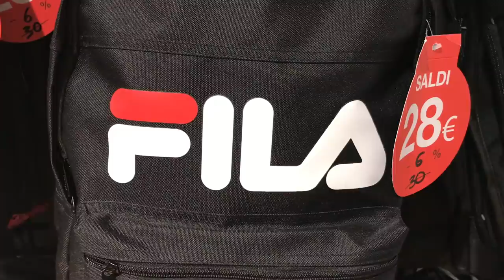10 вещей, которые больше не покупаю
10 вещей, которые больше не покупаю